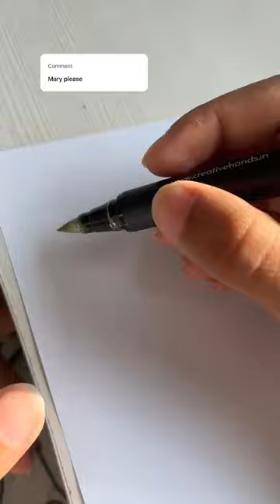Mary | calligraphy video